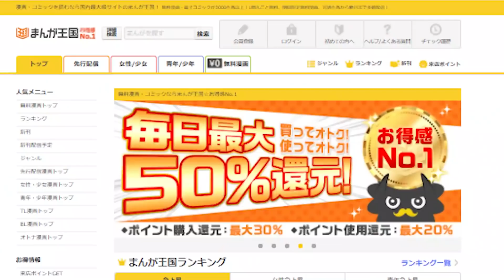ぼくたち、漫画になります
重大発表です😎
な、なんと…「ぼくたちのあそびば」×「まんが王国」コミカライズ企画がスタートします🌟

あそびばメンバー4人をモチーフにしたオリジナル漫画を、保護者のみなさまからの意見も取り入れながら、一緒に作っていくプロジェクトです！！！

ジャンルは「学園もの🏫」

今回は「世界観」と「４人の初期設定」の案を募集します！
「#（ハッシュタグ）あそびば漫画化」を付けて、Twitterで投稿おねがいします😉書式は自由です💕
みなさんのアイデアを待ってま～す！
【締切：12/８（水）中】

2.5次元俳優がなりきりキャラバトルやったらすげえ美少女が現れた【パリピ編】

鳥越裕貴のアカウント

‹主な出演作›
◆鳥越裕貴：